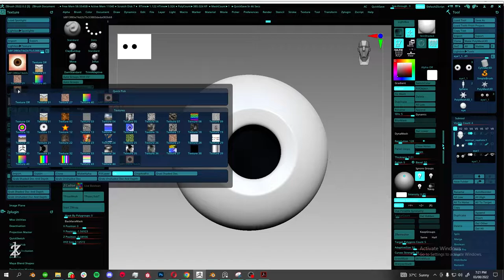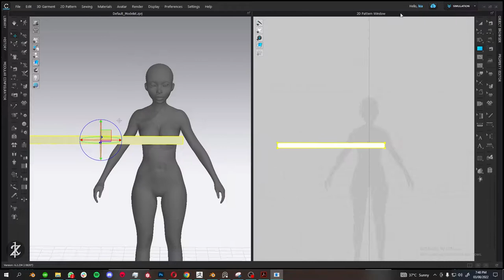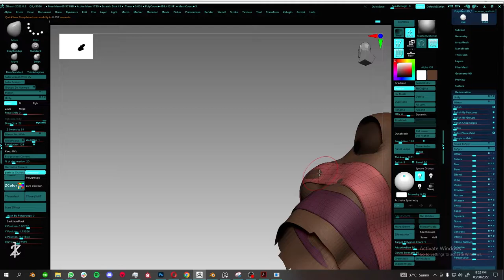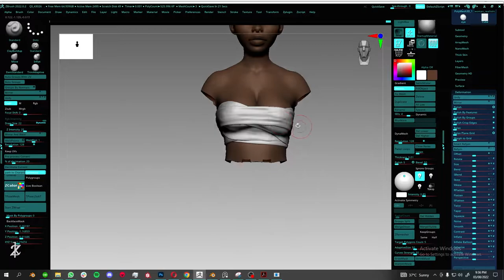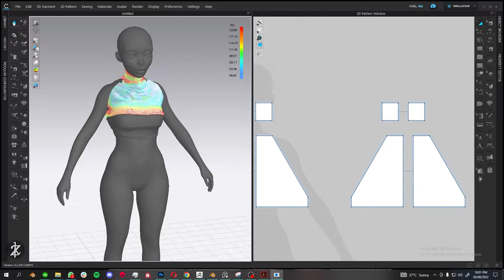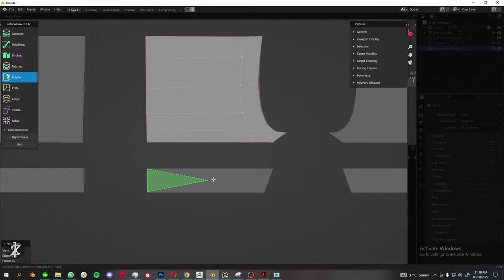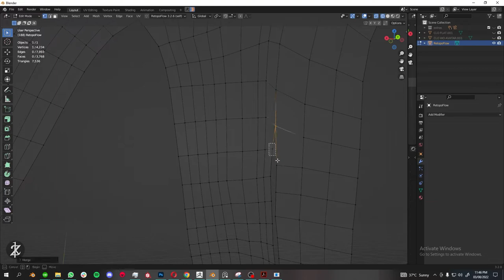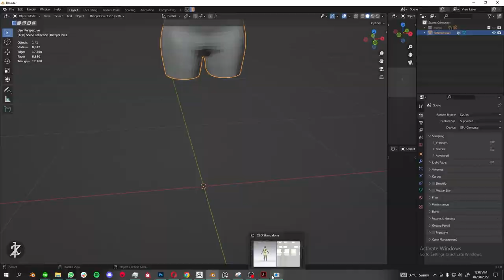how to create stylized character speedthrough | animation |Part 2 | retopology |Blender tutorial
I made this character for a personal project of mine. there's no original concept of this character which is why it's kinda all over the place (nothing wrong with that feel free to explore ideas)

The programs I use - Zbrush, CLO3D, Blender, R3ds wrap, Substance Painter,  Photoshop, Pureref